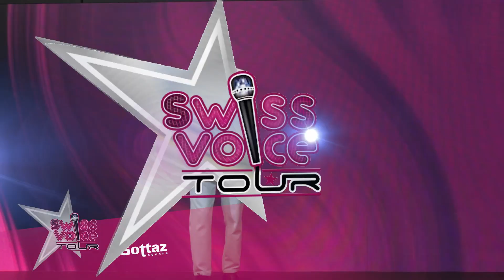Anir - Swiss Voice Tour 2023, Gottaz Centre, Morges